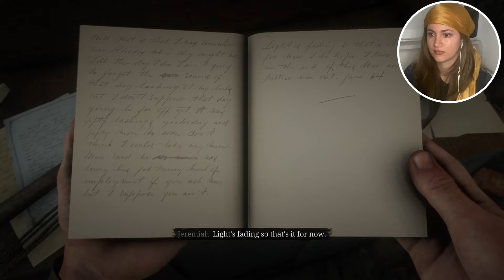OOPS! WE GOT THE WRONG PEOPLE | Red Dead Redemption II Part 14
Intro 00:00
Gameplay 01:37
An Honest Mistake Mission 01:41-18:14
Mageret Circus Mission 20:33-28:59
The LION! 31:01-33:20
The Stranger 40:24-1:01:48
Lenny! 1:17:00-1:32:41